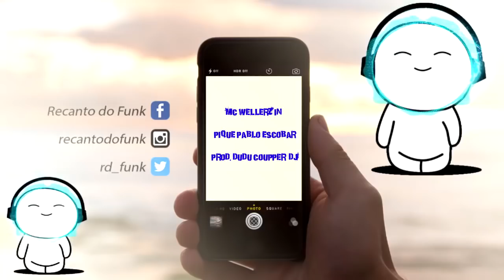MC Wellerzin - Pique Pablo Escobar ( Dudu Coupper DJ )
Letra da música:MC Wellerzin - Pique Pablo Escobar ( Dudu Coupper DJ )

Ele é bandido pique Pablo Escobar
Ela vê o DJ Dudu e fica louca pra sentar
Ele é envolvido, o Wellerzin é envolvido
Novinha se prepara, tu tá correndo perigo

Brisou no Mlk
Na cintura um 357
O Dudu tá na pista
Tá de chefe, tá de chefe

▬▬▬▬▬▬ஜ۩۞۩ஜ▬▬▬▬▬▬▬▬▬
*Informações Adicionais*:
Artista:MC Wellerzin
Produção: Dudu Coupper DJ